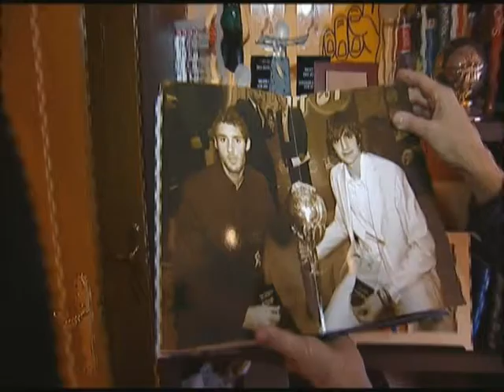Ricky Rubio Interview at Nou Camp stadium, Entrevista Ricky Rubio en el Camp Nou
Ricky Rubio interview at Nou Camp stadium in Barcelona (April 2010). Interview done by Daniel Puchol.
Entrevista a Ricky Rubio en el Nou Camp de Barcelona (Abril 2010). Entrevista realizada por Daniel Puchol.